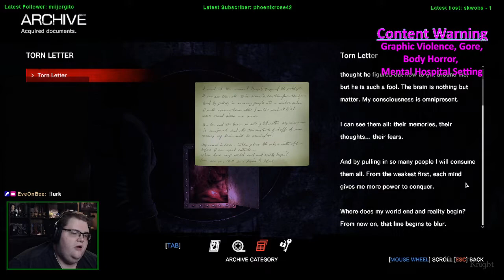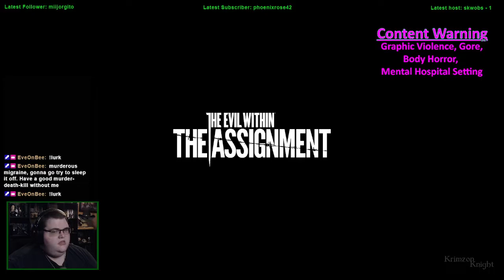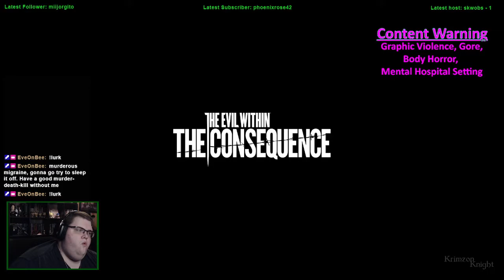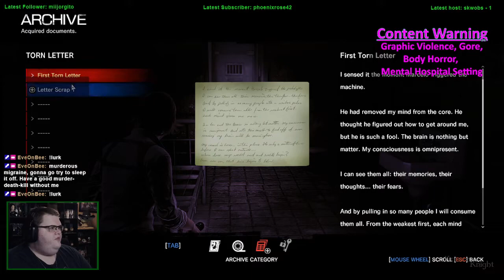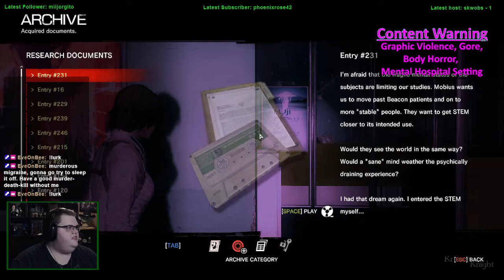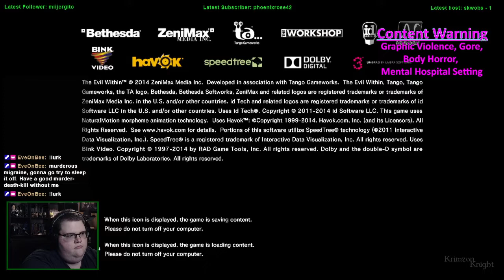Spookmas (2022) | The Evil Within - Episode 9: The Assignment 2 (DLC)